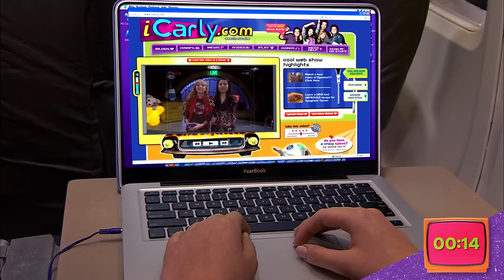iCarly Finale "iGoodbye" - Full Episode in 10 Minutes 🇮🇹 | NickRewind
Carly, Sam, Freddie, and Spencer have been on an incredible journey together, from their web show adventures to facing the challenges of growing up... which, Spencer is still working on. But when Carly decides to move with her dad to Italy, it's time for the iCarly crew to say their goodbyes to each other - for now, at least! Watch the full final episode of iCarly, "iGoodbye," cut down to 10 minutes!